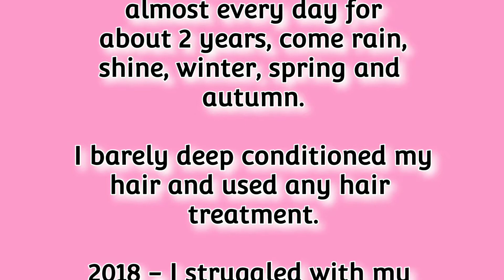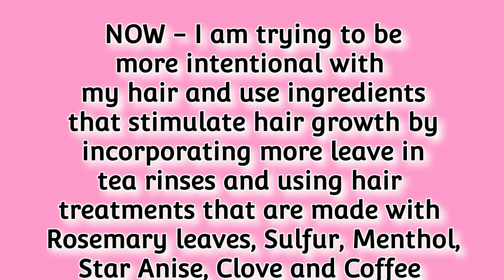12 INCHES OF HAIR GROWTH IN 3 MINUTES | HAIR GROWTH TIME LAPSE | FROM SHORT TO ARMPIT LENGTH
In this video, I show you how my hair has grown over the years and what my hair problems are.

Here are some of the ingredients that I am using this year and its benefits:

Star anise: It contains a high level of antioxidants, such as caffeic acid, anethole, kaemferol, coumaric acid, iron, vitamin C, calcium, potassium, and magnesium. It has proven its usefulness in hair re-growth. It also helps in repairing the damaged hair. It gives relief from dandruff and flakes, which usually occur in those with a dry scalp. It has antiseptic and antimicrobial properties, which aid in the eradication of scalp infections. It helps to get rid of head lice as well. It is the best treatment for scabies, flakes and lice.

Coffee: Coffee contains caffeine which helps to stimulate natural hair growth. It improves the structure and growth of the hair roots helping to restore hair growth. It helps to prevent hair loss by blocking the action of the hormone DIHYDROTESTOSTERONE that increase the shedding of hair. By blocking the action of DHT, it helps to increase natural hair length and makes thin natural hair thicker and fuller. Coffee increases blood circulation in the scalp and stimulates the roots of the hair. It also helps to promote moisture retention and absorption.

Luv ya,
Petite Diva.